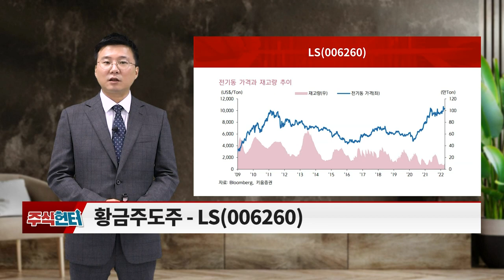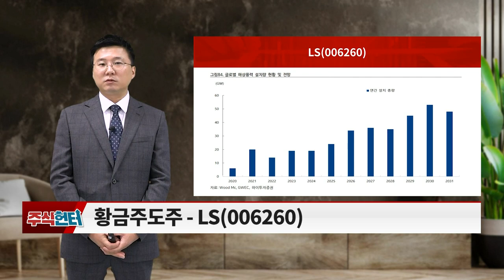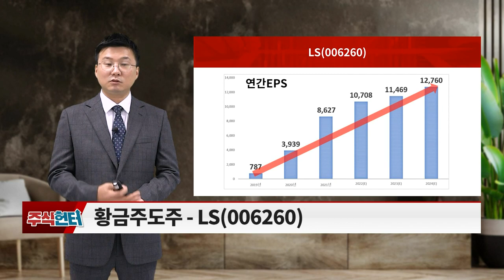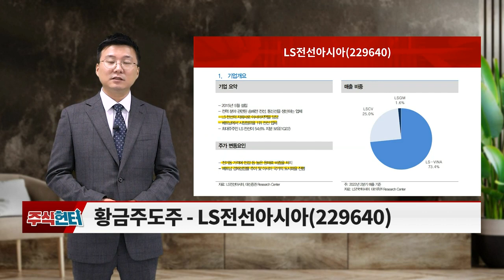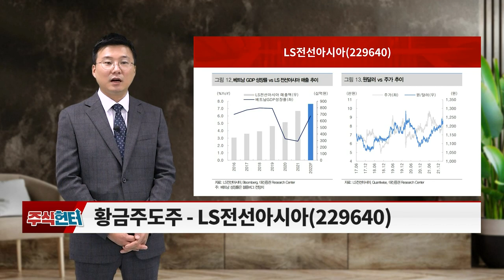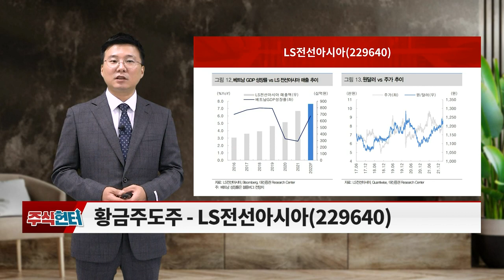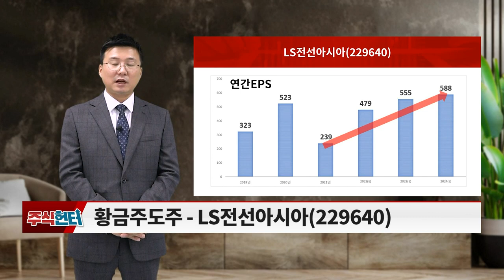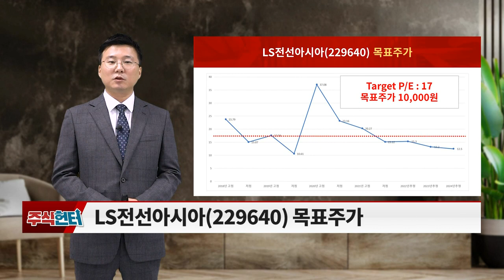주식 헌터 20221022